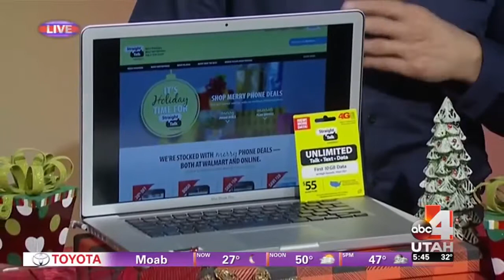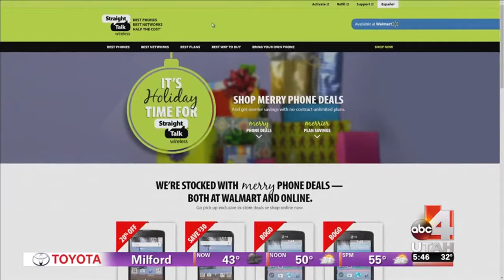'Countdown to the Holidays' with Dave Sinclair